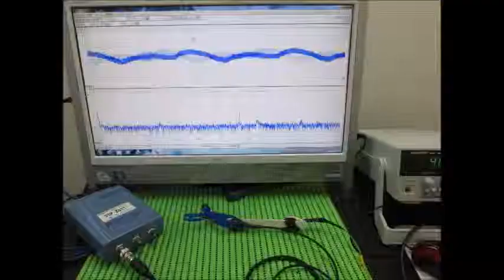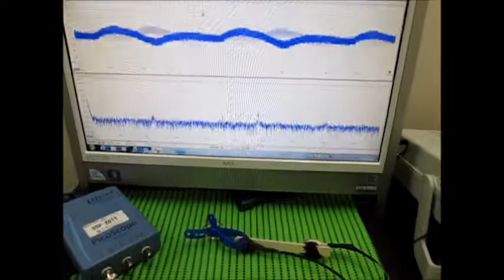超音波システムの発振制御技術 （超音波システム研究所 ultrasonic-labo）